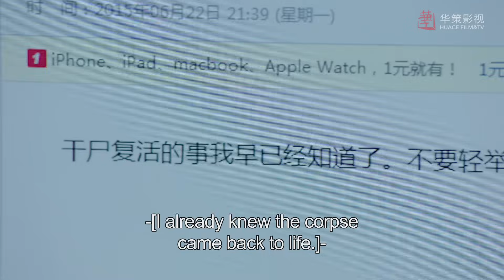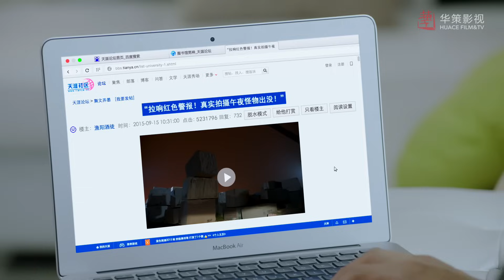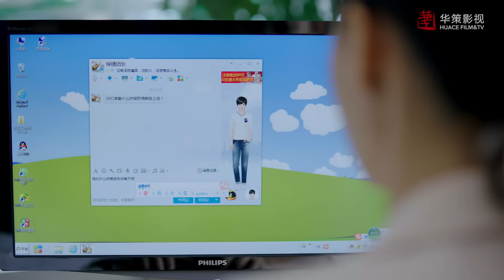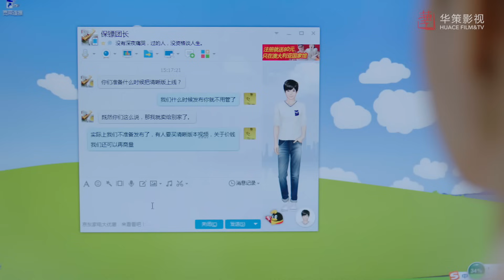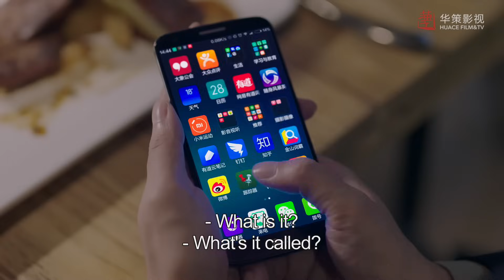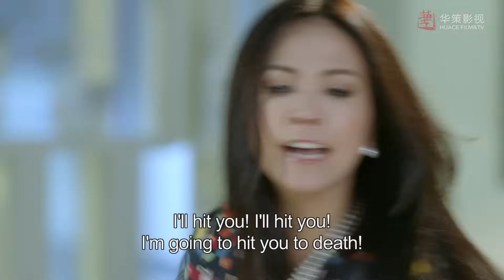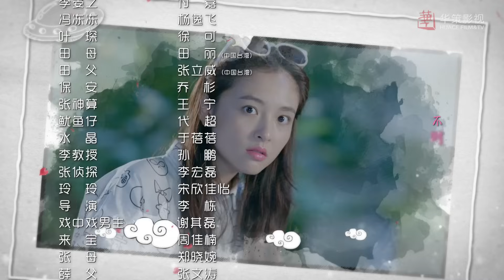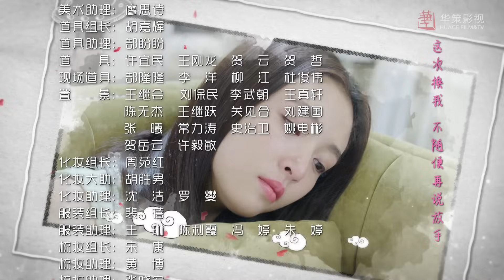[Idol,Romance] My Amazing Boyfriend EP6 | Starring: Janice Wu, Kim Tae Hwan | ENG SUB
►Episodes: 28eps×45’
►Cast: JaniceWu(WuQian), Kim Tae Hwan(김태환), ShenMengChen

►Synopsis：
Xue Ling Qiao an otherworldly being who has been asleep for a century, is accidentally awakened by Tian Jing Zhi, who is forced to share her home with this awkward man with super powers. From bickering to eventually warming up to each other, unlikely romance blossoms between them, but will a cosmic conspiracy keep them apart?